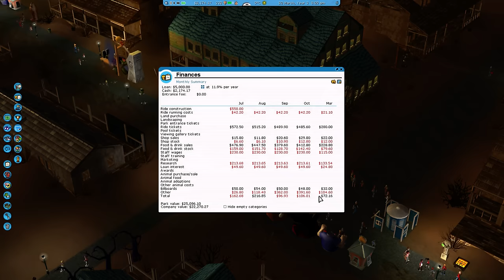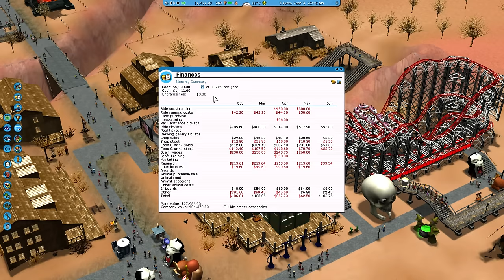Let's Play RollerCoaster Tycoon 3 - Part 13 - GHOST TOWN ★ Rollercoaster Tycoon 3 Gameplay